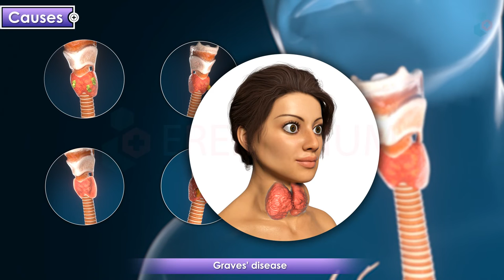What is a Goiter and how is it treated?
Goiter is a condition in which the thyroid gland grows larger.
MEDICAL ANIMATION TRANSCRIPT:

Goiter
Thyroid produces thyroxine(T4) and triiodothyronine(T3) hormones.
Goiter is an irregular growth of the thyroid gland.

Causes
Hashimoto’s disease
Thyroiditis
Thyroid Nodules
Thyroid Cancer
Grave’s disease
Iodine deficiency
Family history
Pregnancy
Certain Drugs
Radiation exposure

Treatment
Medications
Radioactive iodine
Thyroidectomy
*TimeStamps*
0:00 Introduction to Goiter
0:26 Causes of Goiter
0:54 Treatment of Goiter
Watch this 3D video to know all about Goiter, its Causes and Treatment Options